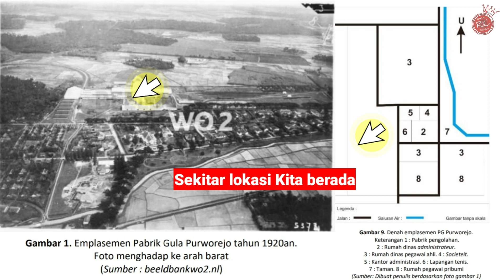Pedesaan di Kabupaten Purworejo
Melewati Jalan di Desa melihat suasana Pedesaan di sekitar
Kecamatan Purwodadi di Kabupaten Purworejo dan menuju salah satu Desa sambil berbagi Info Purworejo. Kecamatan Purwodadi adalah salah satu Kecamatan di Kabupaten Purworejo. Kali ini melewati beberapa Desa untuk berbagi info suasana di desa dan beberapa info yang ada di sekitar video kali ini. Ikuti menonton sampai selesai video info Purworejo video saya kali ini semoga bermanfaat buat Kita semua.